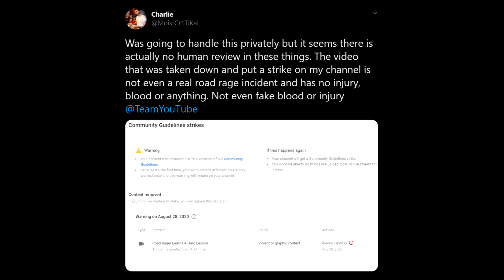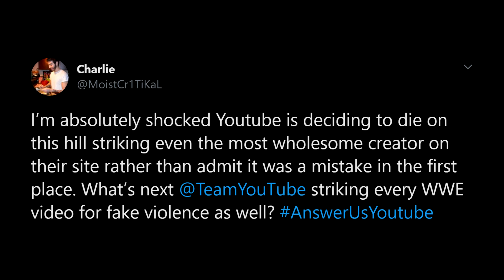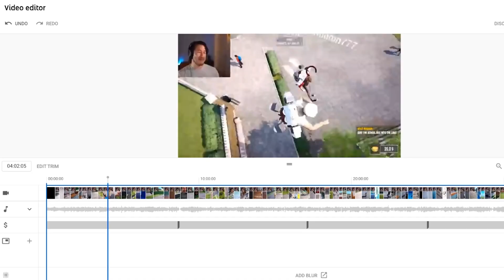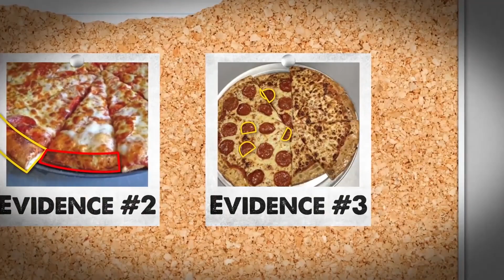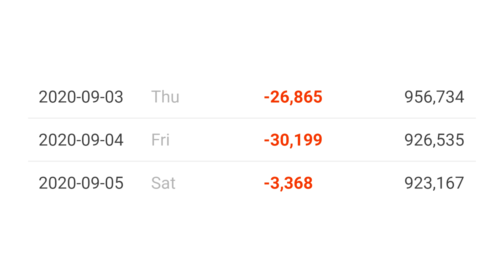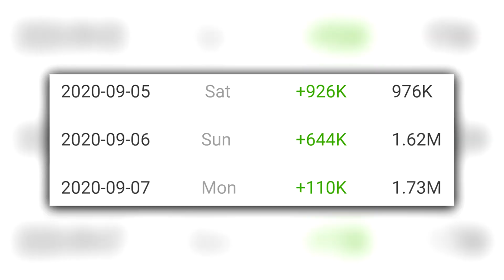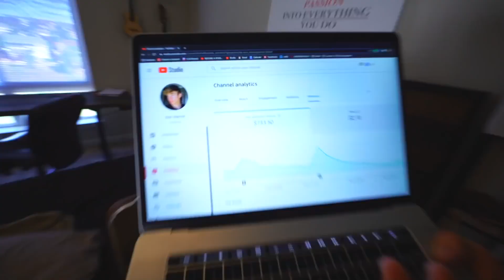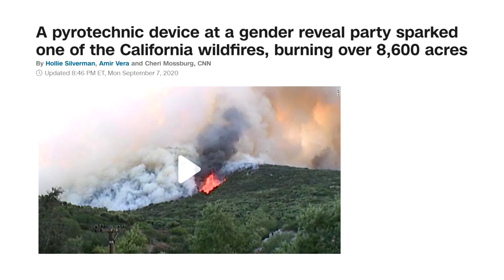AnswerUsYouTube, MrBeast and Zealous, Brawadis, Dixie vs Addison - September 2020 (1/3)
Some of the things that happened in the YouTube scene for the 1st third of September 2020.